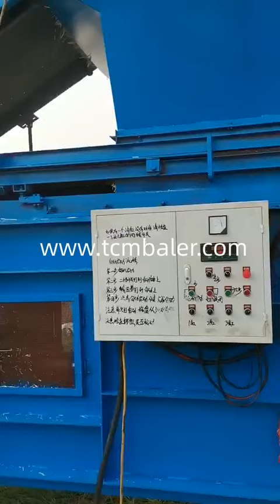Vertical hay baler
TCM BALER TCMBALER is a professional hydraulic press baler machine manufacturer and supplier in China for more than 20 years, and we can offer vertical baler cardboard for sale with a cheap wholsale factory price for our customers without any agent or dealers if you wanner buy our baler press machine.

Hellobaler Vertical Balers Mason Farm Tools Albania, New Bramidan Model B4 Vertical Downstroke Stockroom Baler The Bramidan B4 baler is designed for the small stock room. Updated and improved from the popular B3 model. It is simple and safe to use, and it only produces 57 60 (dB) noise. FABTEX Vertical Balers Harris Equipment Ireland, Safety is a major concern for all Harris equipment including the Harris Vertical baler line. All vertical balers are ANSI certified. Vertical Baler Features. Heavy Duty Construction Built with heavy duty steel to handle repeated use. Easy Operation Simple one touch mechanical operation and straight forward manual tying system. Alibaba Safe, Easy To Use and Affordable Vertical Balers Paraguay, Buy a Vertical Baler for your recyclables. Bramidan vertical and cardboard balers are specially designed for efficient compaction of recyclable waste. Looking for a reliable baler that is built to last, user friendly and safe? We can help you find the right heavy duty baler for cardboard and various other waste streams. Find out more about our baler and compactor range below. tradeindia Treat Waste with Hand Press Manual Vertical Balers MacBaler Kuwait, MacBaler proudly manufactures the durable vertical baler, manual baler, and vertical cardboard baler. These manual vertical balers require hand strapping and hand feeding, which occupy the small floor spaces of the bailing machines. There is a wide range of manual vertical balers which help you get your different requirements of bailing. Santec Compact Heavy Duty Baler Great For Cardboard and Plastic Kenya, A vertical baler is a machine that uses extreme force to compress loose waste material into a tight bundle, or bale. You place your loose cardboard or soft plastic waste into the baler Gradeall Manual Baler, Vertical Baler Machine, Vertical Baling Presses Tanzania, This optimized tire baler (tyre baler) from Sinobaler is a heavy duty vertical baling machine. It is used for compacting material with high rebound force into dense bales, eg. recycled tires tyres. This optimized tire baling machine is similar to our standard heavy duty tire baler. But it has an upgraded hydraulic system and cooling capacity. Valvan New and Used Vertical Balers and Downstroke Balers For Sale Iraq, Vertical Balers, or Downstroke Balers, are the most common baler for baling cardboard boxes, plastic, aluminum, and other recyclables. These can be found in most retail stores and manufacturing plants. Enerpat hay straw baler, hay straw baling press machine, hay straw Egypt, Vertical hay straw baler. The vertical hay straw packing machine is also a manual baling press machine. In the process of packing material, the vertical bale machine needs to load the material manually and manually click the button to operate it. It is very convenient to operate and can keep the physical properties of the material. Xtbaler China baler machinebaling machinehydraulic baler machine Mauritania, Features: Suitable for compress hard plastic, drink bottle, hay, fiber etc. The machine use double cylinder balance compression, special hydraulic system, more stable. High load structure, safety and reliable. Adopt four side door opening type, the bale can be trapped in “#” shape. The dimension of bale can be customized according to loading into containers. ClimateMFG China Vertical Baler Compactor Cardboard Cloth Plastic Azerbaijan, Bundle Press, Paper Bundle, Textile Baler manufacturer supplier in China, offering Vertical Baler Compactor Cardboard Cloth Plastic Bottles Baling Press Machine, Y82t 63yf CE Hydraulic Used Clothing Fabric Textiles Baling Press (factory and supplier), Q43 200 Crocodile Hydraulic Scraps Metal Alligator Shear and so on.